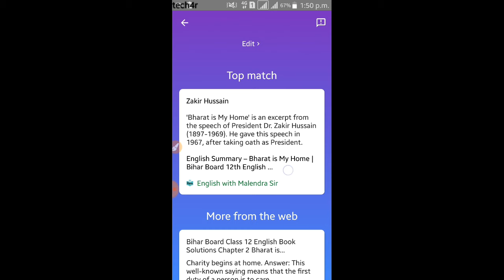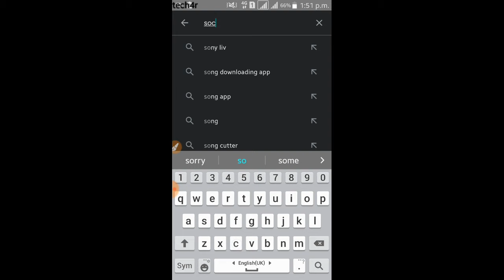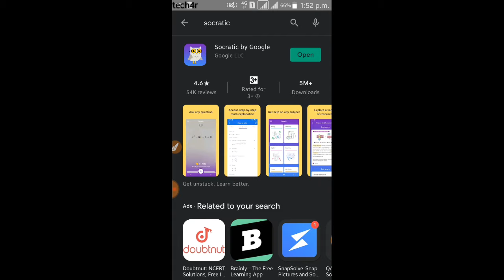photo khich kar question solve karne wala app | photo se question ka answer | camera se question ka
kisi bhi question ka bas photo khiche aur uska answer aapko mil jayega 2 second me

              -: youtube gadget :-

Mobile phone
Best Earphone with mic
Sasta bluetooth speaker
Sasta Ring light
Sasta Green screen